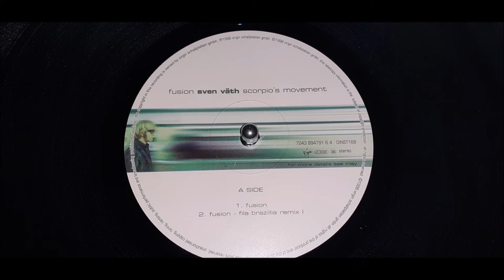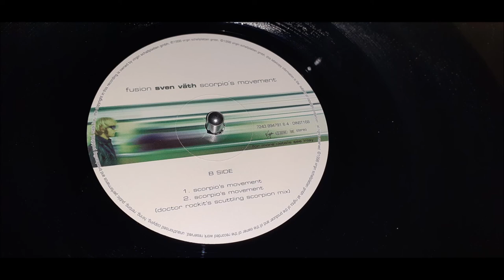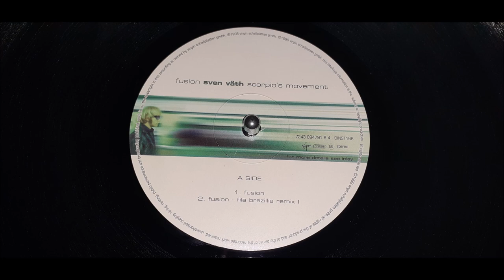Sven Väth - Scorpio's Movement (Doctor Rockit's Scuttling Scorpion Mix)